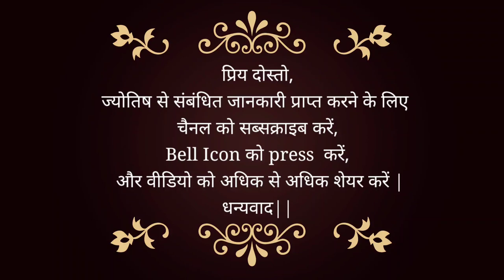Market 2021 | क्या घटेगा और क्या बढ़ेगा | 2021 में कैसा रहेगा बाजार का हाल? | Astrological Prediction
14th LIVE Session - देश और दुनिया में आगे क्या होगा? What will happen next in India and the World?

खुद की जागरुकता भी जरूरी

Positivity Part 16 | कोरोना को हराने का समय आ गया है  | कोरोना  Kab Tak Finished Hoga 👈🏻👈🏻

25 May 2020 - बुध का राशि परिवर्तन | कोरोना से मिलेगी मुक्ति? 6 राज्यों में बढ़ सकता है कोरोना का खतरा

20 May 2020 | राहु का मृगशिरा नक्षत्र में प्रवेश | जल्दी मिलेगी कोरोना से मुक्ति | Rahu Transit 2020